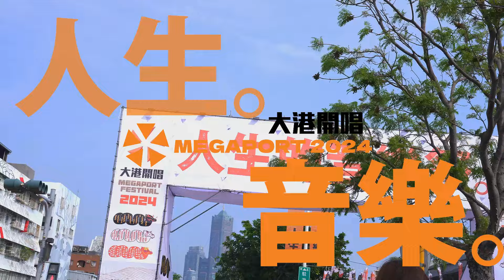2024大港開唱 人生的音樂祭 feat.小英總統 @ingwen831、沈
先前沈說要和其邁一起遊高雄，這次真的實現了！

🤘人生的音樂祭
和蔡英文總統一起在 大港開唱 聽台語金曲樂團百合花、和能演能唱的苗可麗。

讓演唱會的自由不受任何限制，我上任後，立即恢復先前停辦的大港開唱。

沉浸在港邊美好樂音和音樂祭氛圍，心情親像春天的風在吹。

也希望總統卸任後有時間，常常來和大家一起聽喜歡的音樂🎵